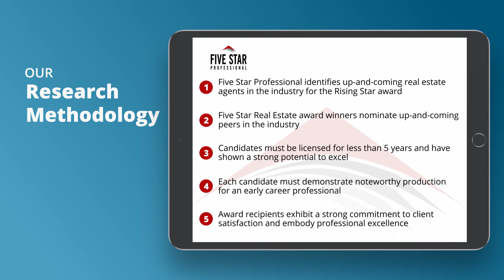2020 Charlotte Rising Star Real Estate Agent Andy Griesinger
Andy Griesinger wins the 2020 Rising Star Real Estate Agent Award! Rising Star Real Estate Agents represent those who are outstanding in their field. Winning professionals are selected as a result of a rigorous and objective research process. For any market, each year’s field of winners represents no more than 7% of professionals within the market.